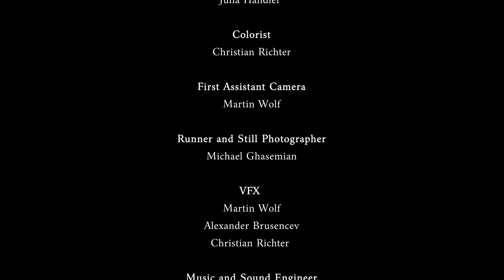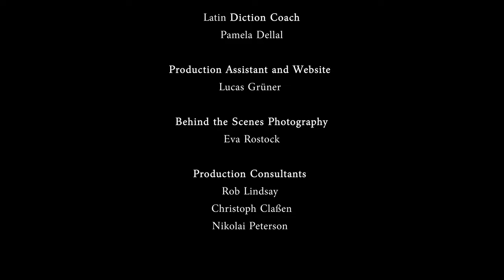Obscura Nox - Operatic Short Film: W.A. Mozart & Iman Habibi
“Exsultate, Jubilate KV. 165” W.A. Mozart

“Per Caliginem” and “Ardeo” Composed by Iman Habibi with Libretto by Elin Rummel

In this modern retelling of Plato's Allegory of the Cave, a woman is cloistered in a prison of her own making until a mysterious stranger shows her a way out. Featuring Mozart’s Exsultate, Jubilate (KV 165) and new music by Iranian-Canadian composer Iman Habibi with original Latin text, this 26-minute “création lyrique” is a combination of classical music and narrative film.

Directed by Mary Birnbaum
Produced by Julia Dawson and Alexander Brusencev
Director of Photography and Edit: Thilo Jäger
Choreographer: Claudia Schreier
Solo Dancer and Dance Captain: Evie Poaros

Chamber Ensemble:
First Violin and Orchestra Leader: Guillaume Faraut
Violin: Megan Chapelas
Viola: Benjamin Beck
Cello: Bogdan Michael Kisch
Double Bass: Jean Hommel
Oboe: Johannes Grosso
Oboe: Marta Berger
Horn: Benoît Gausse
Horn: Stef van Herten
Organ: Torsten Mann

🎈Official Selection: Opera on Film Festival from Opera Philadelphia

🎈Official Selection: International Fine Arts Film Festival

🎈Finalist: Canada Shorts

🎈Official Selection: Fotofilm Festival